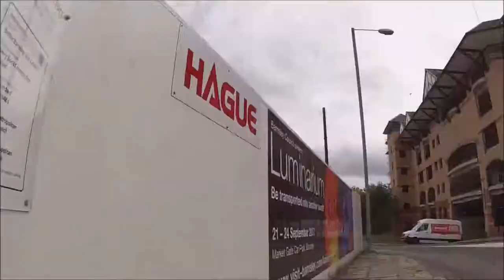A Tour Around The Former Metropolitan Centre, Barnsley 10.10.17